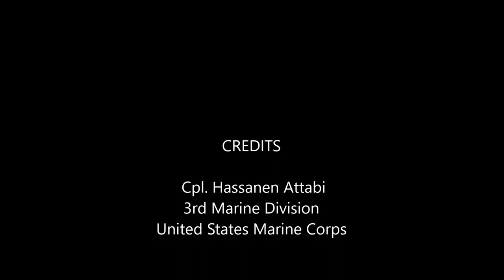Combat Marksmanship & High Explosive Battle Drills | United States Marine Corps - 2023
This channel is all about the military. Check out other awesome military videos on this channel.

**Help us translate this video title and description into your language**